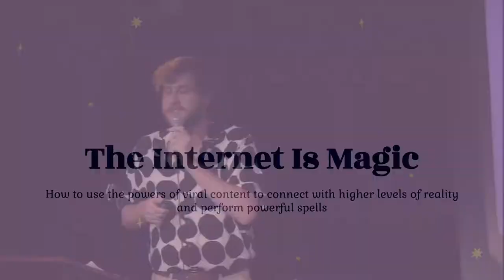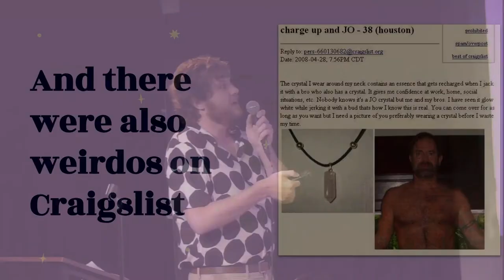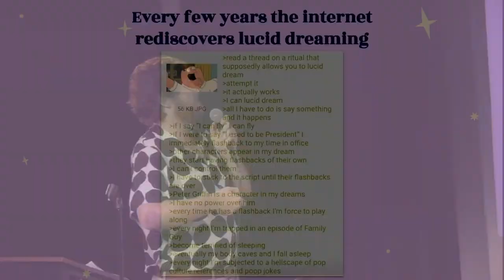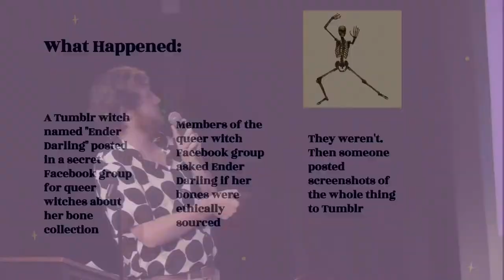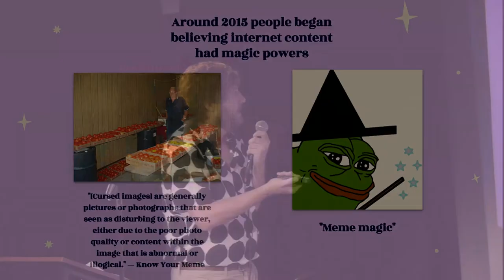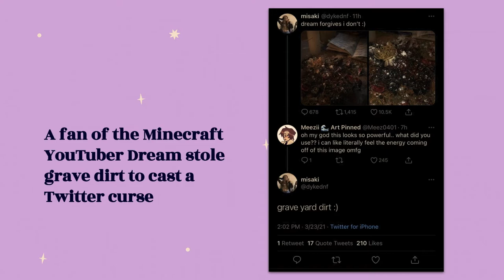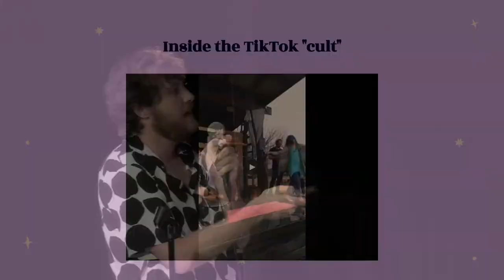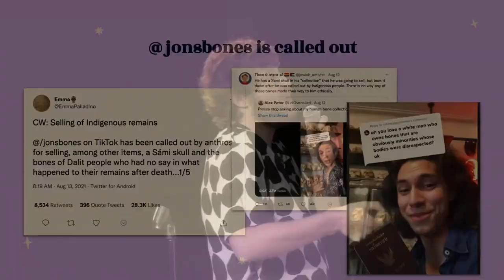Meme in the Moment | Ryan Broderick “The Internet is Magic” - August 17, 2021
Garbage Day writer and Content Mines host Ryan Broderick explores internet occultism, cursed images, why platforms keep resorting to ethically-sourced bones discourse.